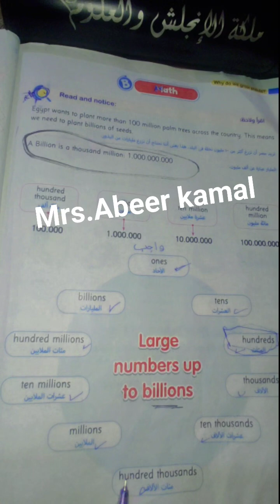الصف الرابع الابتدائي/ primary 4/ unit 3/ lesson3 قراءة الأرقام الكبيرة حتى المليار large numbers